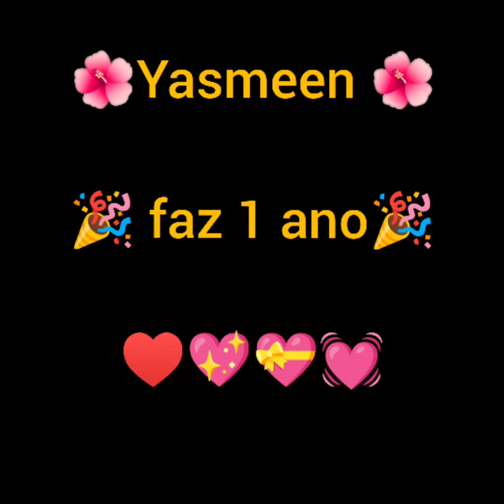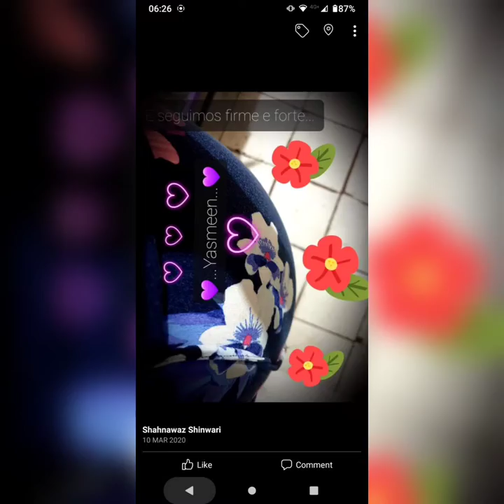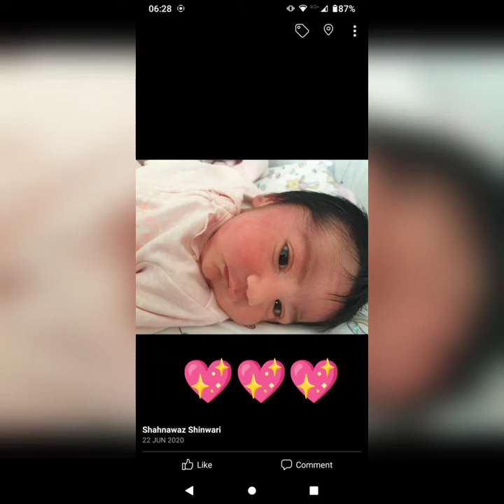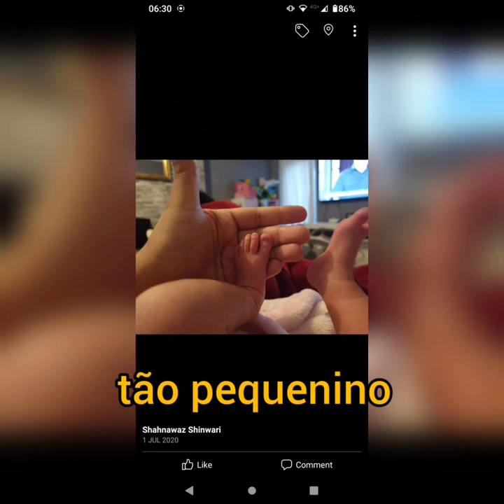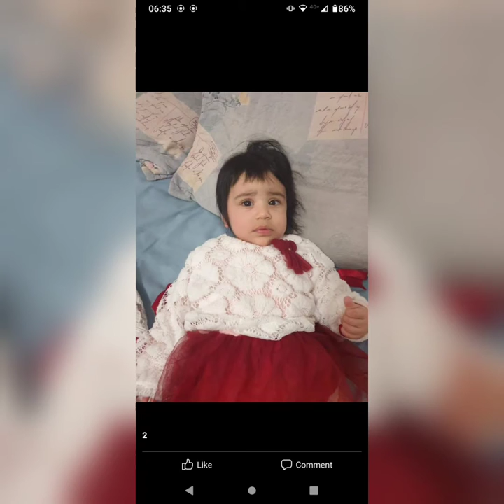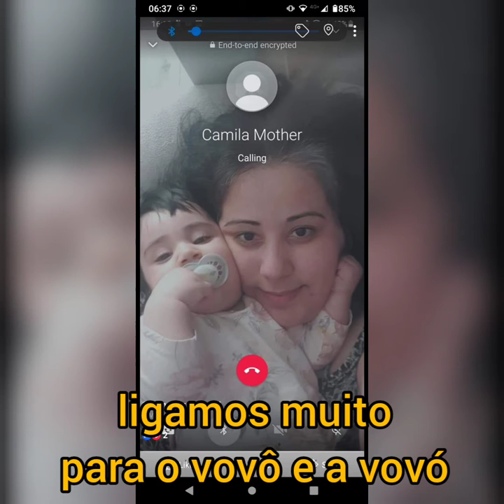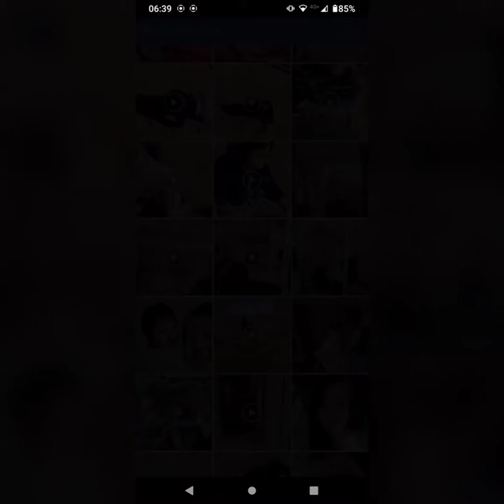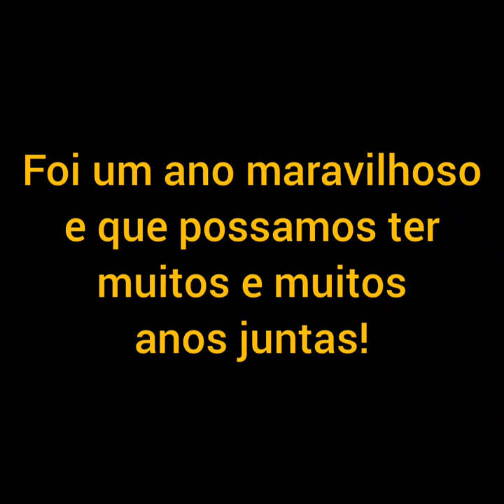Yasmeen faz 1 ano